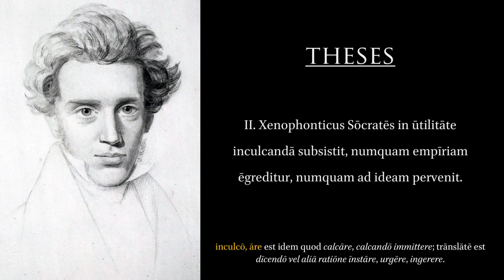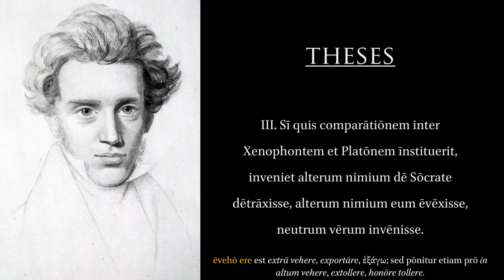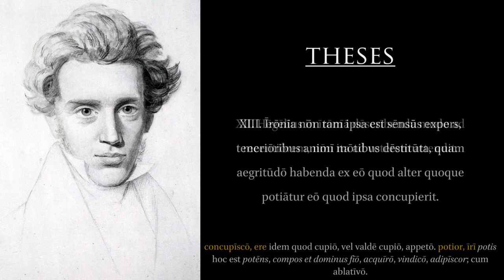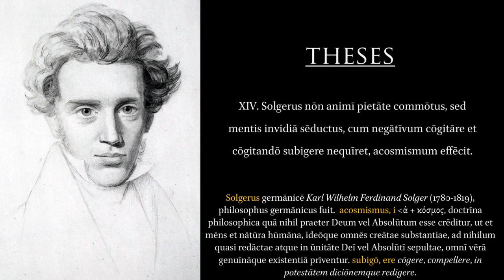Søren Kierkegaard: Theses on Socrates.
From Kierkegaard's master's thesis On the Concept of Irony with Continual Reference to Socrates. "This thesis is the culmination of three years of extensive study on Socrates, as seen from the view point of Xenophon, Aristophanes, and Plato, and is a seedbed of Kierkegaard's subsequent work, both stylistically and thematically." From Wikipedia and the English translation.